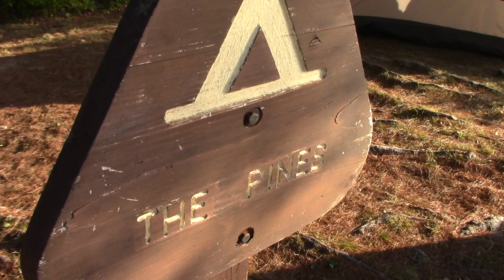West Branch Penobscot River / Chesuncook Lake (September 2019), Moose!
Paddled the West Branch of the Penobscot / Chesuncook Lake with a take out at Allagash Gateway Campground on Ripogenus Lake.  The trip was a
3- night, 4-day solo trip retracing the adventure from the previous year with my three High School children and my father in unfavorable lake and weather conditions.  Weather conditions were amazing on this trip with Moose sitings!  Great relaxing solo trip.